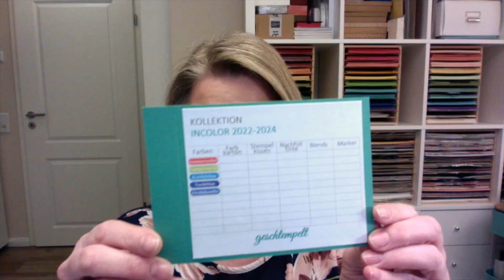los geschtempelt - Was ist los bei Stampin' Up! im April 2022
Hallihallo!
Heute siehst Du meinen gesprochenen Newsletter für den April 2022!

Deine Gesche

Gesche Preißler